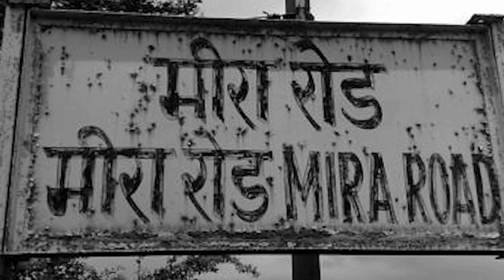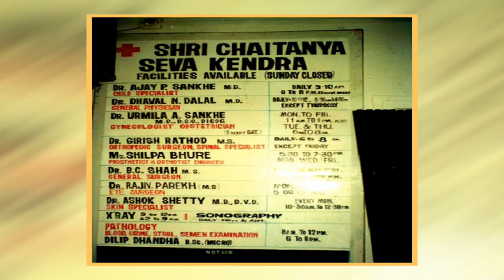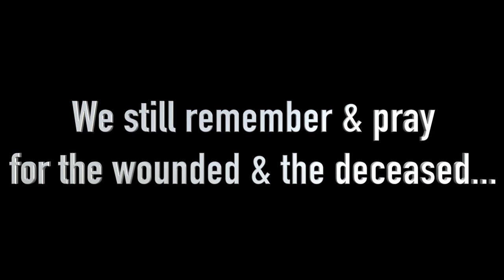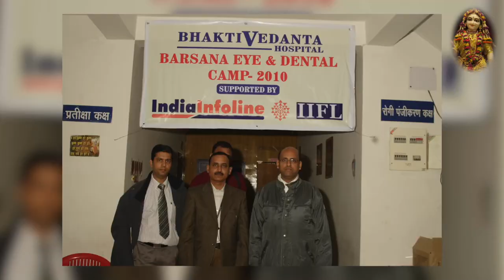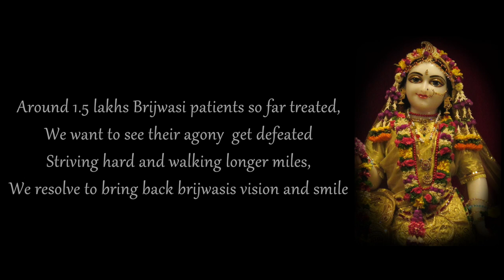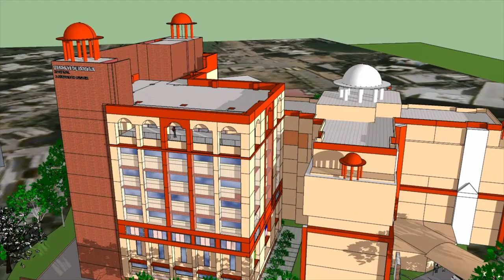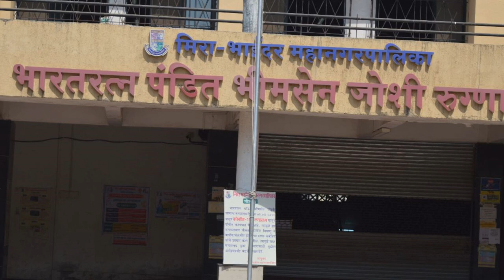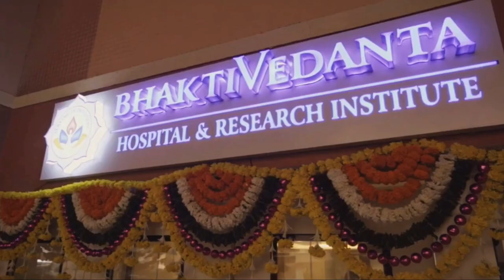25 YEARS JOURNEY OF BHAKTIVEDANTA HOSPITAL AND RESEARCH INSTITUTE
The journey of 25 years, full of Compassion, Courage & Selfless Service to Mankind & a Humble Dedication to A C Bhaktivedanta Swami Prabhupada.